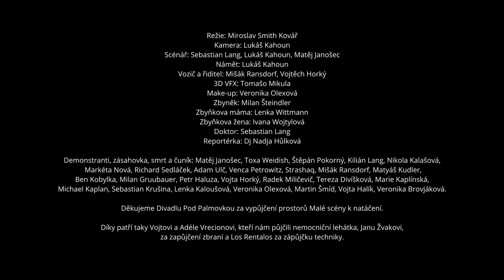Pondělníci - Hm... (OFICIÁLNÍ VIDEOKLIP)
Staň se členem a získej přístup k pondělnickejm nesmyslům jako první
Hudba, mix, produkce: Sebastian Lang
Mastering: Petr "Kakaxa" Fleissig (3bees studio)
Režie: Miroslav Smith Kovář
Kamera, Střih, Color Grading: Lukáš Kahoun
Scénář: Sebastian Lang, Lukáš Kahoun, Matěj Janošec
Námět: Lukáš Kahoun
Animace dělohy: Tomašo Mikula
Vozič a řiditel: Mišák Ransdorf, Vojtěch Horký
Make-up: Veronika Olexová
Zbyněk: Milan Šteindler
Zbyňkova máma: Lenka Wittmann
Zbyňkova žena: Ivana Wojtylová
Doktor: Sebastian Lang
Reportérka: Dj Nadja Hůlková
Marketing: Digiton Agency
Díky patří taky Vojtovi a Adéle Vrecionovi, kteří nám půjčili nemocniční lehátka.
Děkujeme Divadlu Pod Palmovkou za vypůjčení prostorů Malé scény k natáčení a za zapůjčení kostýmů na oba natáčecí dny.
Oficiální videoklip k singlu Hm... by Pondělníci

EZECHPIVEL 13 (2/3)

"Zbyňo," kvíkal novic: "Fialová vláda zdražila plošně pívo o jednu korunu..." Hlava Zbyňova v ten moment počala rudnouti, z uší jeho valila se pára, pivo zkyslo a utopenci počaly explodovat.
"grhfjciemxhdvt..." počal cedit cosi skrz zuby svoje.
"Petr Fiala prý vlastní magické tlačítko, kterým zdražuje všechny energie, protože chce lidem škodit. Dnes zdražil pivo, aby mohl financovat že státních peněz český rap..."
"GrkZGKndk..." už i půllitr v Zbyňově ruce počal se roztékati.
"A Pekarová v televizi taky něco povídala. Už nevím co. Ale něco řikala!"
"No to snad ne?! PÍČA!" ozýval se ihned pobouřený mrukot pondělnický.
"Bába hnusná!! Ani kolo bych si vo ní nevopřel!" prohlásil razantně rozvalitý tlouštík v pokročilém stadiu rozkladu.
"AA DOST!!!" rozohnil se Zbyňo: "TADY BUDE KURVA DALŠÍ PRAŽSKÁ DEFENESTRACE! JDEME OKAMŽITĚ SVRHNOUT CELOU VLÁDU!!"
"Zbyňo má pravdu, budeme dál sedět a chlastat a oni díky tomu určitě všichni vychcipaj! Jak moudré jsi Zby-"
"NE PIČO, TEĎ PUDEM A VŠECHNY JE DOSLOVA FYZICKY ROZMRDÁME NA MALÝ KOUSÍČKY!! COPAK NECHÁPETE, ŽE MŮŽOU ZA VŠECHNY NAŠE PROBLÉMY??!!"
Místností rozlehlo se nervózní ticho, neb tato věta v rozporu se Zbyňovým učením byla.
"Ale Zbyňo, však nemá přec nic cenu, jaks sám říkal," podivil se postarší alkostrýc: "jak můžeme nic nedělat, aniž bychom nic nedělali..."
"MUSÍME SI NAŠÍ LENOST HÝČKAT PŘÁTELÉ!! Cožpak nechápete, že teď pivního moku bude méně a útlak jejich dál bude pokračovat? To jest lenost sofistikovaná, neb je nutno udělat to nezbytné minimum pro to, abychom si ji mohli zachovat a nemuset jít reálně něco dělat. Hleďte!"
Zbyňo z pod stolu vytáhl náhle jakousi klec s makakem jenž uzavřen zde byl. Makak podivné zvuky vyluzoval: "škrrr, drrr, swag, drip, škrrr..."
"Milí přátelé! Toto býval kdys člověk, avšak začal poslouchat rap, načež fyzicky proměnil se v toto!"...